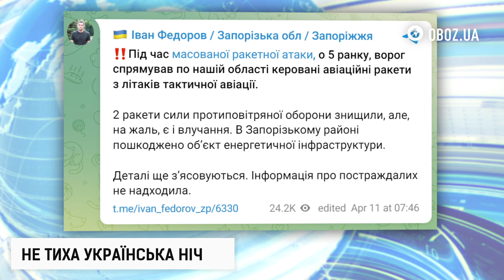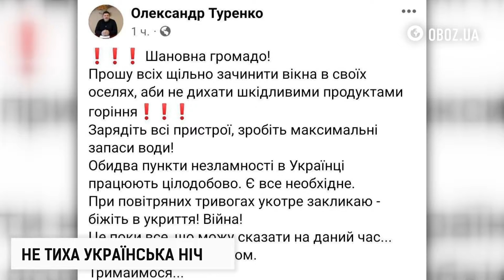Росія вночі атакувала 5 областей України | OBOZ.UA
Для тих хто досі намагається посадити за стіл переговорів росіян варто ознайомитися спочатку з наслідками чергових ударів по Україні. Кремль в ніч на 11 квітня знову наробив лиха. Цього разу під вогнем ракет і шахедів опинилися відразу 5 регіонів України. Про наслідки діяльності терористичного режиму в Москві детально в наступному сюжеті.